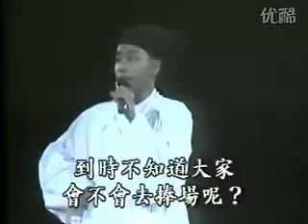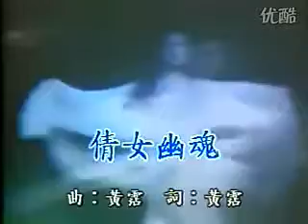chinese ghost story 2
1988年张国荣百事巨星演唱会倩女幽魂现场斗法姥姥Chinese Ghost Story Leslie cheung Joey Wong Wang daoist dao wu ma 倩女幽魂MV 张国荣王祖贤徐克.